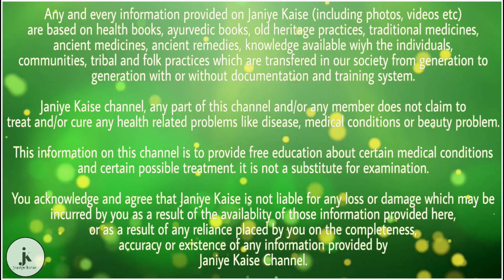कोरोना वायरस से बचाएंगे WHO के ये टिप्स, जानिए | health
1 .कोरोना से बचने के लिए मास्क का इस्तेमाल जरूर करें और इसे बाहर से बार बार छुए भी ना। अपना मास्क किसी दूसरे से शेयर ना करें।

2 .हैंड शेक की बचाए नमस्ते वाले ट्रडीशन में आ जाए। ना गले मिले ना हाथ मिलाएं। साथ ही साथ इसे के पास जाने से भी बचें।

3 .कोरोना वायरस से बचने के लिए सेनेटाइजर का इस्तेमाल बार बार करें। साबुन से हाथ धोने पर 20 से 30 सेकंड लें।

4 .बार-बार आंख, नाक मुंह छूने से बचें। क्यों की इससे कोरोना वायरस होने का खतरा ज्यादा होता हैं। इसलिए इस बात का ख्याल रखें।

5 .अगर कोई व्यक्ति फ्लू से संक्रमित हैं तो उन लोगों से कम से कम 6 फीट की दूरी बनाकर रखें।

6 .सर्दी, जुकाम, बुखार और कफ होने पर चेकअप करवाएं।

7 .कोरोना वायरस से बचने के लिए साफ-सफाई का खास ध्यान रखें और कमरे को गर्म रखने की कोशिश करें